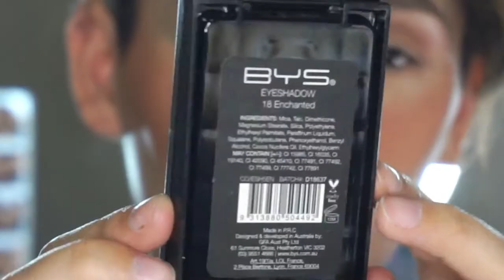Smokey Eyes verde esmeralda | Liz Guajardo MUA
El tutorial del hoy es mega sencillo y con un color que me encanta ultimamente. Espero lo disfruten

- Productos utilizados - 🤓
Sombras
Rude Cosmetics Screwdriver - Oops!
Juvia's place The Saharan - Katsina y Chad
BYS Cosmetics Enchantes #18
Novo #04

Bissú Cosmetics Tintaline #14

BYS Matte Lipstick - Celebrity Status